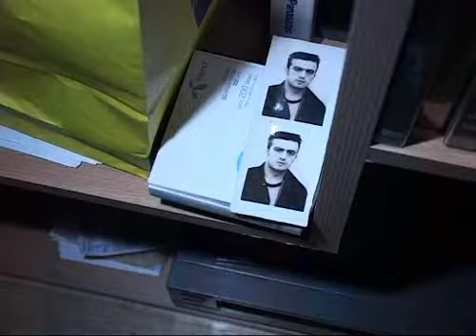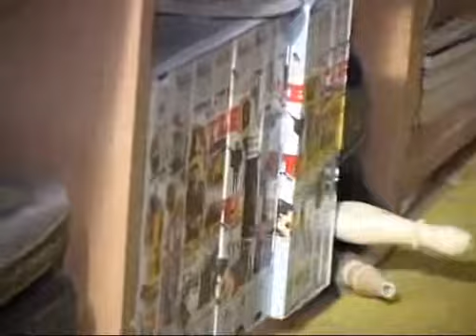Sergej Trifunovic, gost 22. ep. emisije Moljac, part 3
Serggio Triffunelly vozi Marijanu na Vespi i komentarishe saobracaj u gradu na chisto srpskom jeziku. Josh neke zanimljivosti vezano za nasheg glumca.